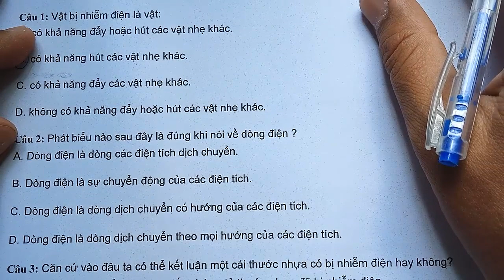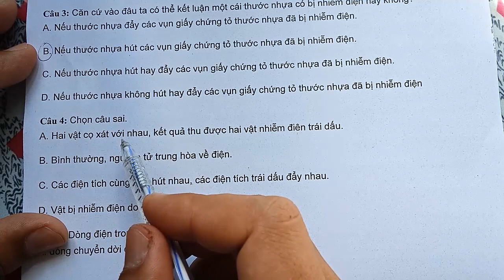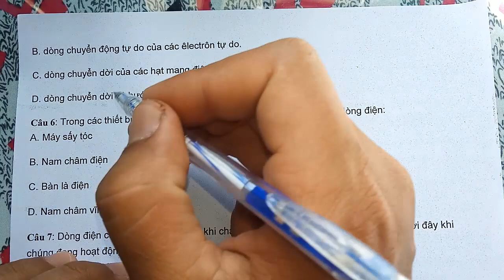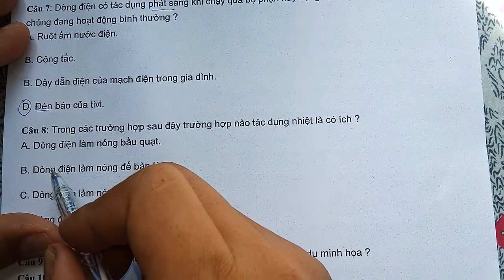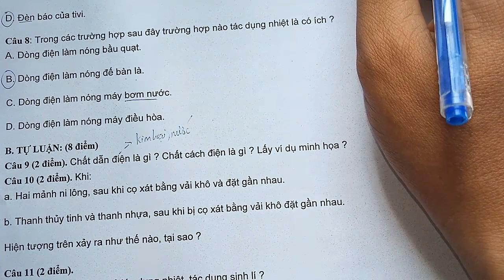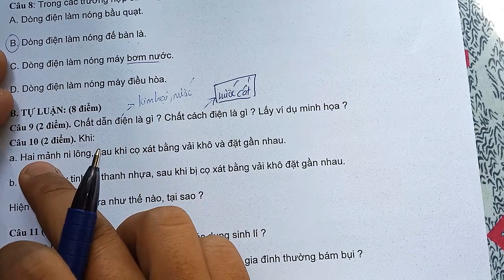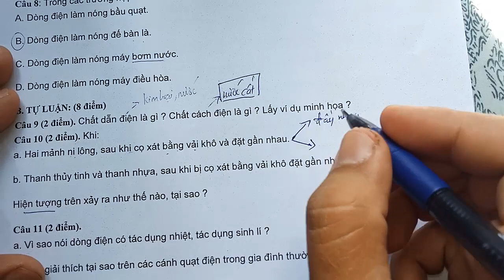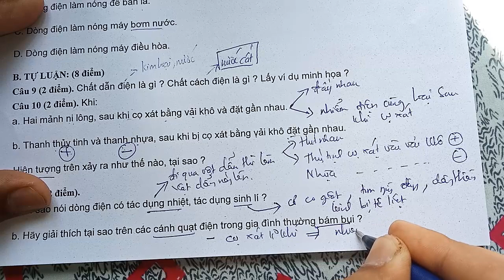Vật lý 7 đề kiểm tra giữa kì 2 chuẩn 2021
giải đề kiểm tra vật lý 7 giữa kì 2 chuẩn kiến thức 2021. giải đề kiểm tra giữa kì 2 môn vật lý 7